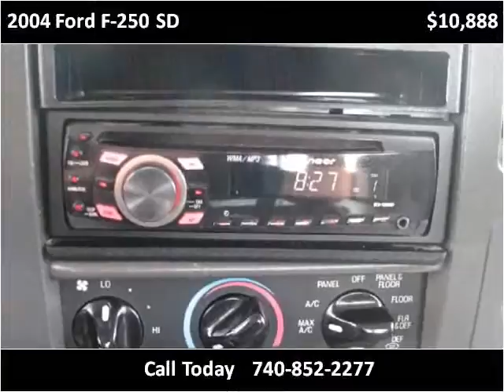2004 Ford F-250 SD Used Cars Columbus OH